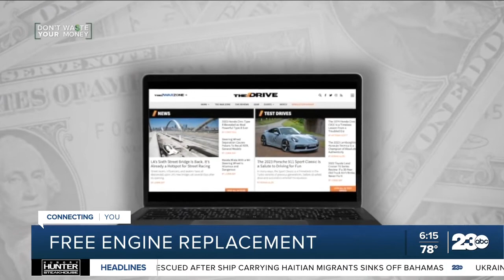Don't Waste Your Money: Thousands of Kias and Hyundais may qualify for free engine replacement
A class action settlement last year could mean that thousands of Kia and Hyundai owners may qualify for a free engine replacement. But many people have no idea they may be able to get help.